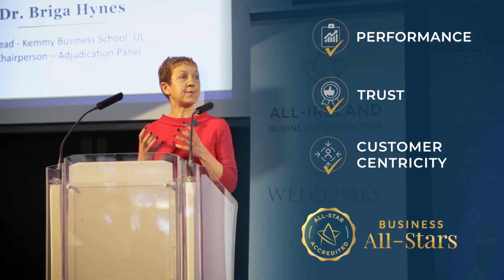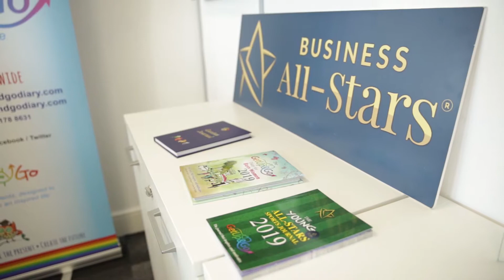Dr. Briga Hynes | Kemmy Business School, UL | Business All-Stars Accreditation Ceremony |Croke Park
All-Star Accredited companies are progressive indigenous Irish businesses that meet the highest standards of verified performance, trust and customer centricity.

The three pillars of accreditation are Performance, Trust and Customer Centricity. Each requirement within the three areas of “Pillars”, must be satisfied to become an All-Star Accredited business.

"Business All-Stars is a national recognition programme where we shine a spotlight on the very best businesses in Ireland." find out more